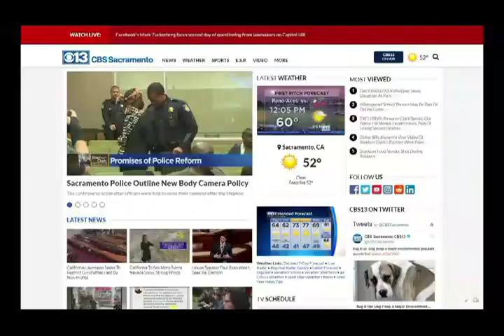10 a.m. CBS13 Update 4/11/2018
Here's your latest minute-long news update.